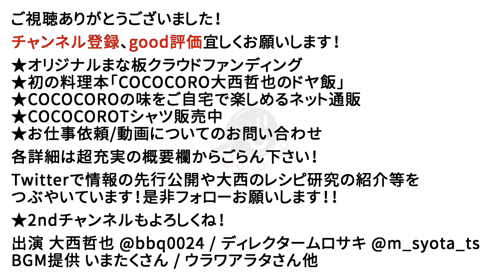【SNSで話題沸騰】ご飯と混ぜるだけ！超簡単なのにとっても美味しい！作り置きまで食べちゃう鶏飯の作り方！【混ぜご飯】【料理】【自炊】【簡単】【レシピ】【とりめし】Vol.186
分量・材料やレシピ詳細はこちらで確認出来ます！
見直し・作る時に便利なCOCOCORO オンラインレシピを是非ご利用ください！

大西の超自身作！おかわりが止まらない！「鶏飯」（とりめし）をご紹介します！
なんとご飯と混ぜるだけ！！超簡単の自炊レシピです！
おにぎりにしてもよし、冷凍保存しておいてもよし！沢山作って沢山食べちゃいましょう！

★材料
ご飯 3合　鶏もも肉 250-300g
舞茸 一株　にんにく 10g　ごぼう 1本　大葉 適量
砂糖 35g　醤油 50cc　酒 15cc　油 適量

減圧鍋　和平フレイズ　ビストーニ
ターナー(フライ返し)
鉄フライパン
※シェフ使用のものだと持ち手が熱くなるので、家庭用のおすすめはこちら
中華おたま
ゴムベラ

★配信機材
Black Magic Design ATEM Mini